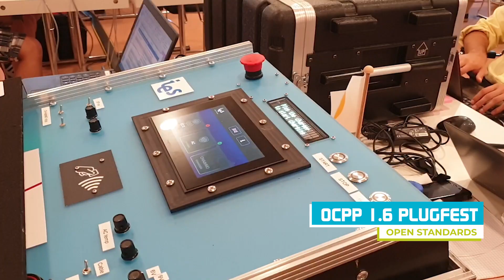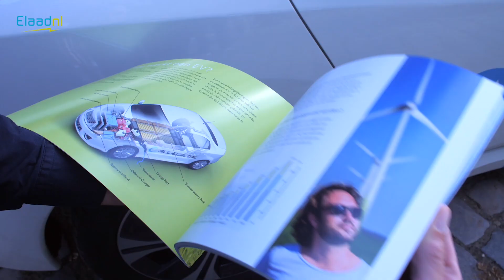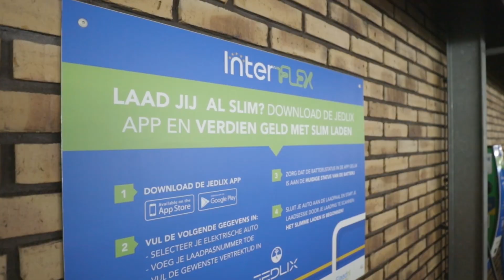This was our electrifying 2019!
Together with all our partners we had an electrifying 2019, researching and testing Smart Charging of EV's. In this video we share some of our highlights. Many thanks to all! Looking forward to our corporation in 2020!

Beelden: naast eigen opnamen en opnamen van onze vaste video-partner Bots Media, zijn beelden gebruikt uit de films gemaakt over de Europese projecten INVADE en InterFlex.
Tot slot zijn beelden gebruikt die gemaakt zijn voor de documentaire over elektrisch rijden 'The Future is Bright'. Deze is uitgezonden op 30 april 2019 op RTL-Z.
Acknowledgements:
The INVADE project has received funding from the European Union’s Horizon 2020 Research and Innovation programme under Grant Agreement n°731148.
The InterFlex project has received funding from the European Union’s Horizon 2020 research and innovation programme under grant agreement n°731289.